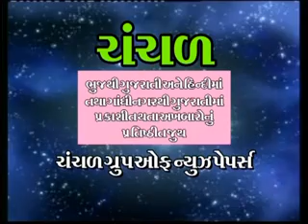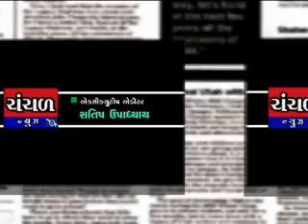chanchal news 26 08 2017